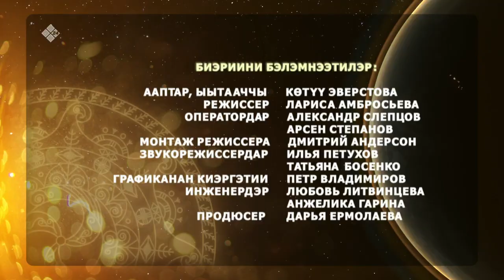«Күн дэлэйэ» биэриигэ: куурусса этин туһатын туһунан кэпсэттибит (30.04.23)